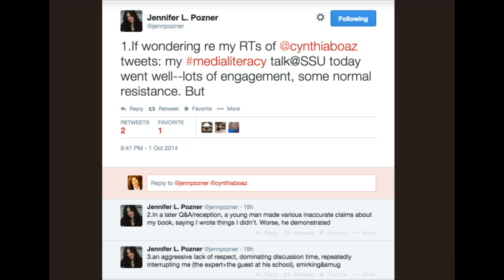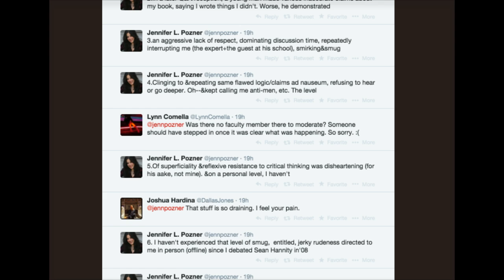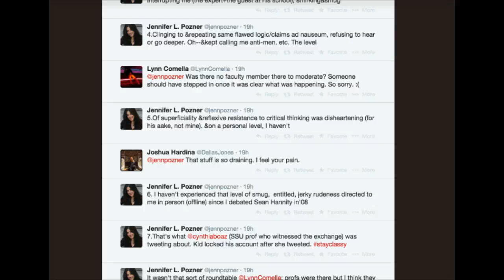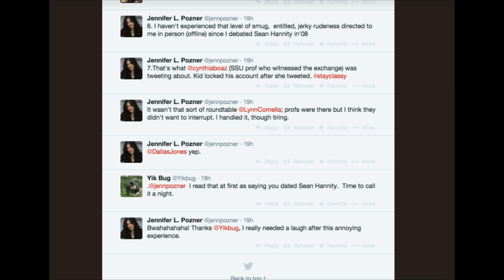Twitter for Storytelling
Jenn Pozner uses Twitter for non-fiction narrative storytelling. Creative form of expression - a new kind of journalism?